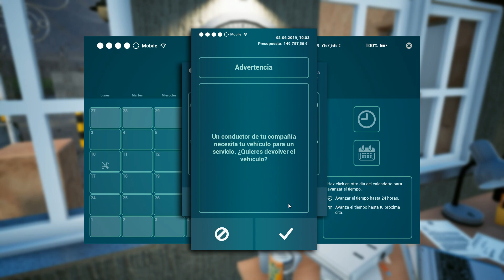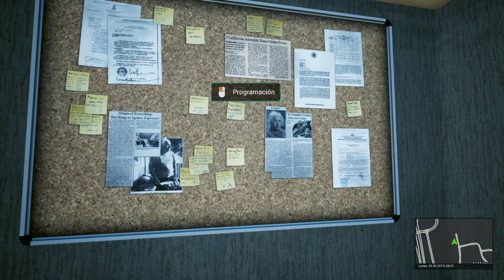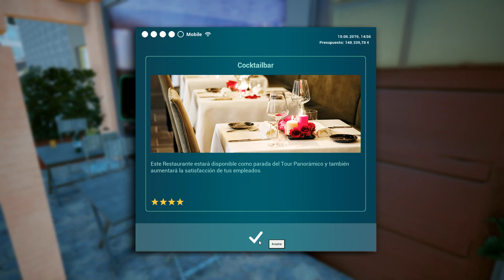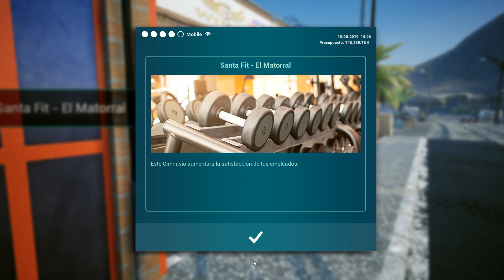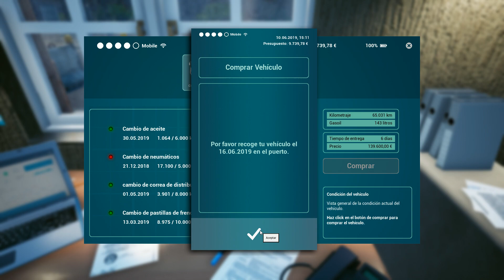🚍 Tourist Bus Simulator | #4 Al taller | Gameplay Español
Buenas gente, bienvenidos a mi canal y a otro gameplay de la serie de Tourist Bus Simulator donde intentaremos crear la mejor empresa de transportes de Fuerteventura
En este Gameplay llevaremos nuestro autobús al taller  :)
Esperemos poder crear la mejor empresa de transportes de viajeros de la isla :)